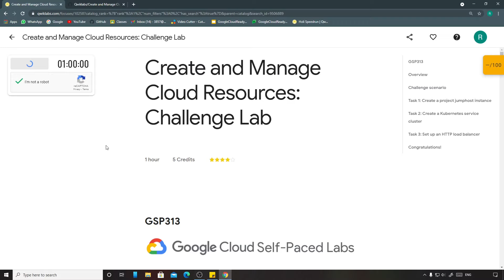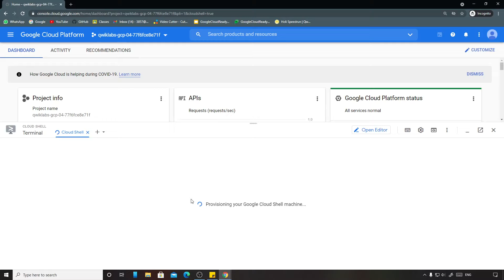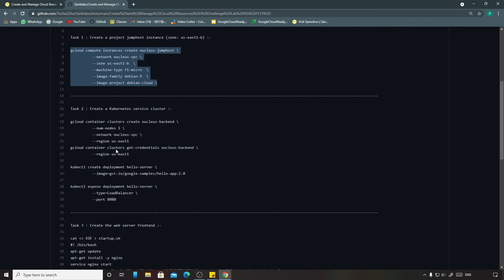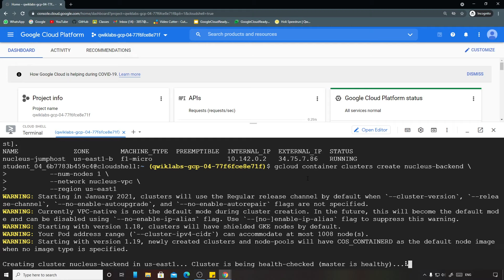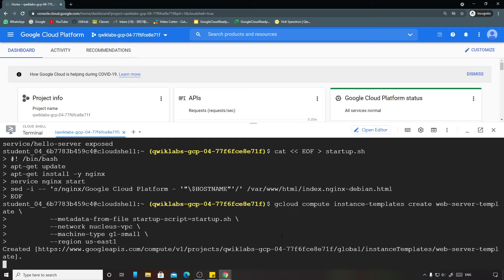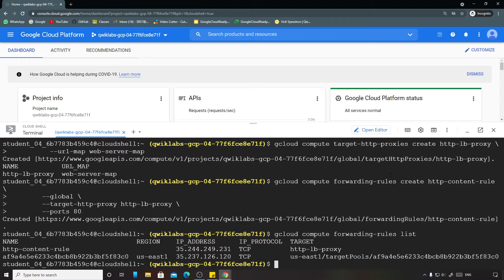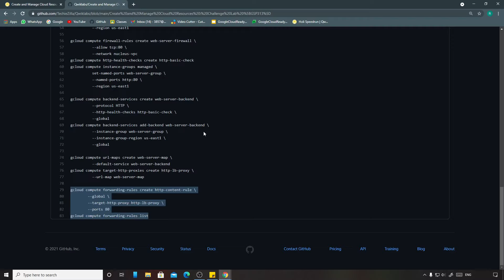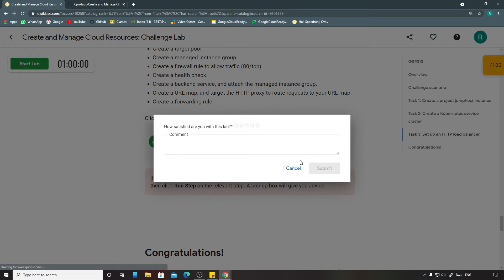Create and Manage Cloud Resources Challenge Lab | Qwiklabs [GSP313]